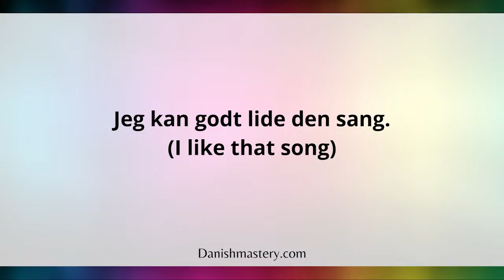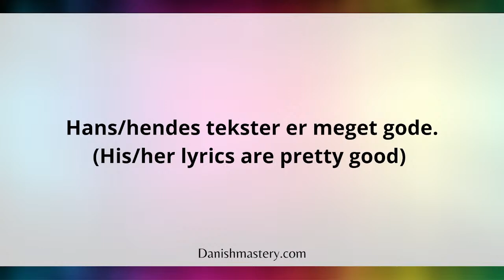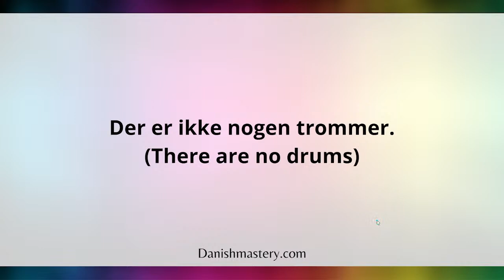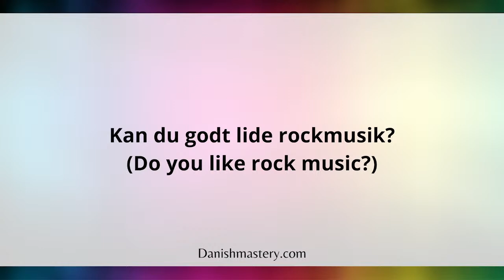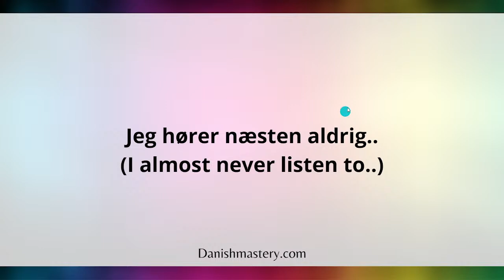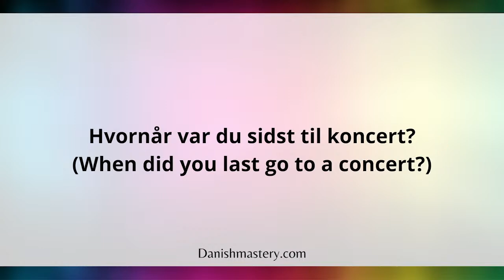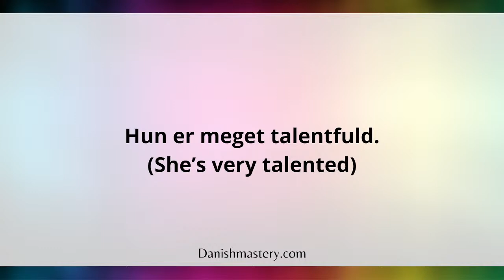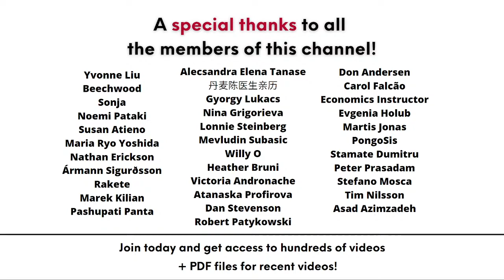Danish Phrases About Music!